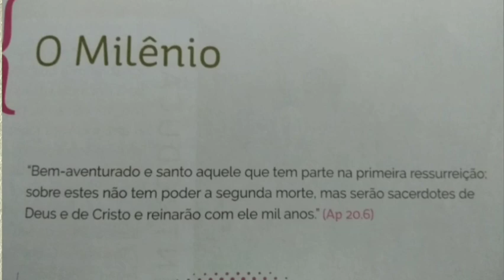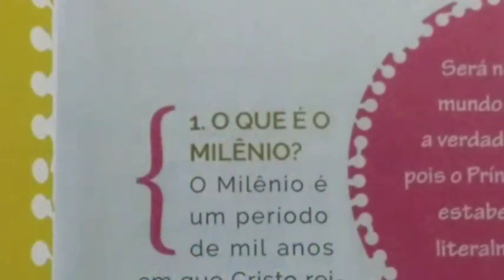EBD Licao 8 O Milênio CPAD juvenis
Estudo da escola bíblica dominical baseados na revista  da CPAD
juvenis lição 8 que vai tratar do Milênio

Veja também outros videos do Canal através das Play list

Quer me conhecer mais ? Acesse